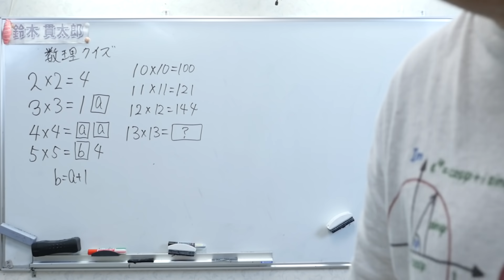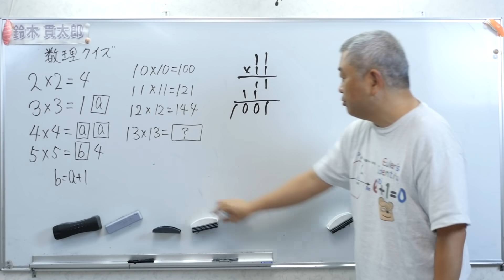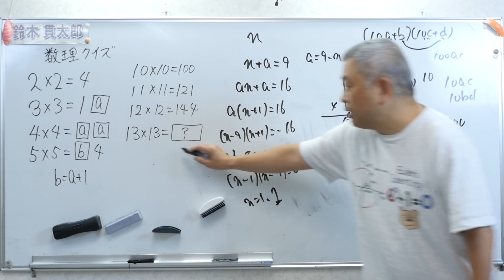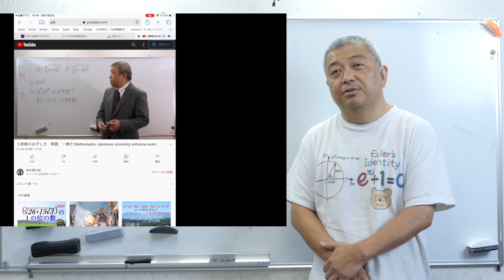数理クイズ